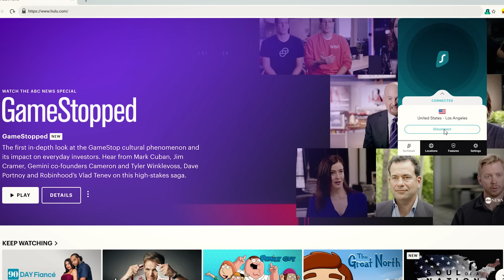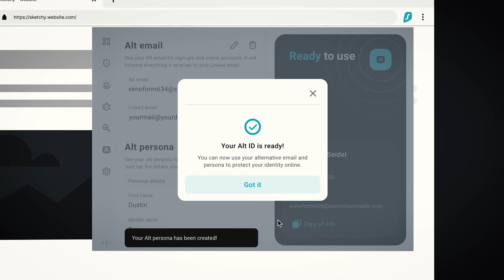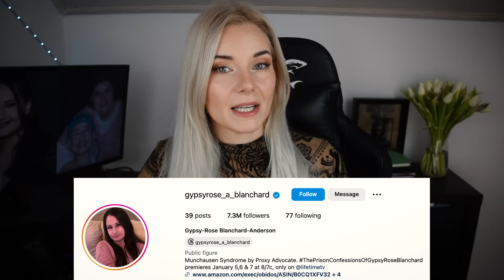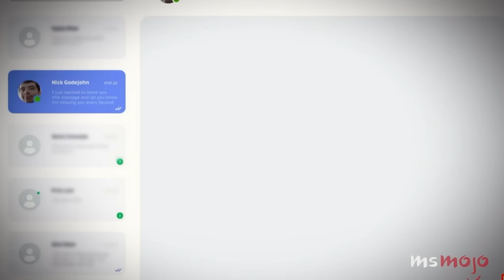Govorimo o GYPSY ROSE - ki je na prostosti!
Naloži Surfshark z linkom , uporabi kodo ALENKA in dobi ekskluzivno ponudbo: do 6 mesecev ZASTONJ! Vsak subscription mi pomaga, da še naprej lahko delam kar imam rada, zato HVALA.

Koda Malinca: 10ALENKA
Koda Svet Užitka: ALENKA10 ali ALENKA5 /na znižano
Koda za GymBeam: ALENKA5

GAMING PC: Šmit electronics
MBO: Asus TUF GAMING X570-PLUS, AM4
CPU: AMD Ryzen 7 5800X
VGA: EVGA RTX 3070 XC3 ULTRA GAMING 8GB
RAM corsair dominator platinum 2x16gb ddr4
COOLER: ZALMAN CNPS16X
SSD: SAMSUNG 512GB 970PRO, M.2 2280 PRO
White Shark GPSU-G650M GENERAL 650W 80 plus GOLD